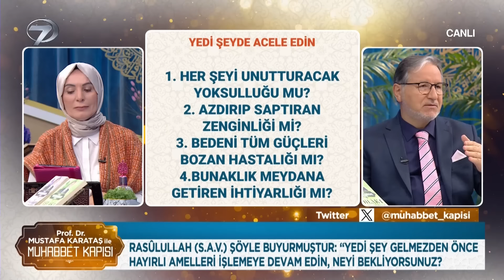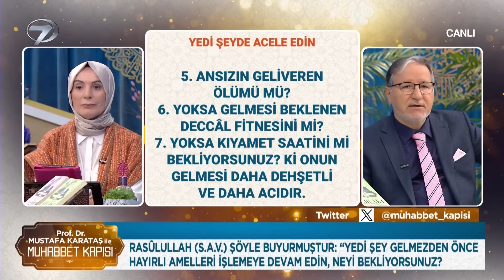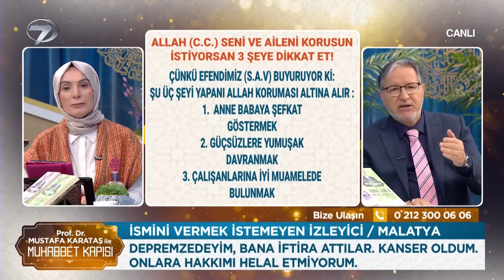Prof. Dr. Mustafa Karataş ile Muhabbet Kapısı - 25 Nisan 2024